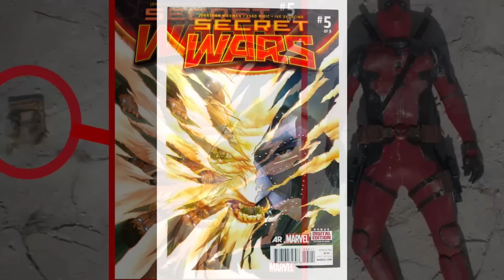BREAKING! Fantastic Four GALACTUS & DOCTOR DOOM CASTING NEWS!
Fantastic Four Galactus casting! Fantastic Four Galactus, Silver Surfer and Doctor Doom casting for the MCU news. Doctor Doom will reportedly make an appearing in the new Marvel Studios Fantastic Four reboot. New reports state Galactus and the Silver Surfer are being cast right now with an actor in mind that Marvel currently wants as Galactus. Could Javier Bardem possibly play Galactus? Or will it be someone like Liam Neeson or Antonio Banderas as Galactus?

We talk about Marvel almost everyday! Covering:
Secret Invasion
Guardians of the Galaxy 3
Echo
Loki season 2
The Marvels
Ironheart
Thunderbolts
Blade

Fantastic Four
Deadpool 3